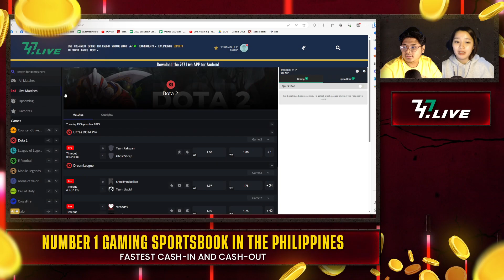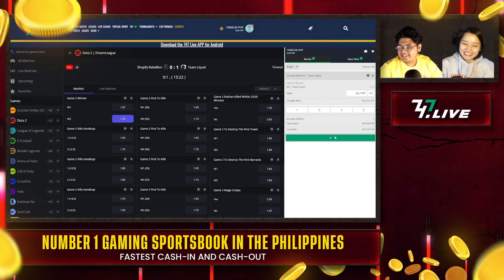Full Game: Shopify Rebellion vs Team Liquid Game 1 (BO2) | Dreamleague S21 Group Stage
September 19, 2023 Game 1 between Shopify Rebellion and Team Liquid at the DreamLeague Season 21 | Group Stage